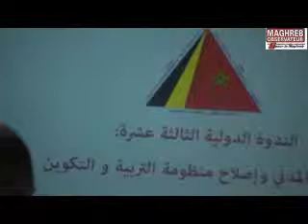Forum Belgo Marocain pour la Coopération le Développement et la Solidarité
13e Colloque international
''La société civile et la réforme du système de l'éducation et de la formation''
Taroudant : 12 et 13 avril 2014